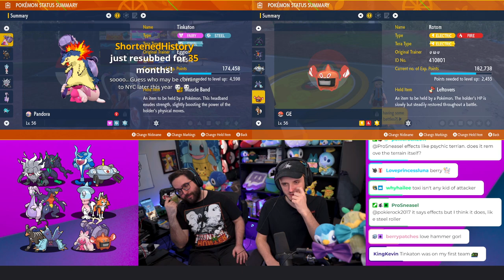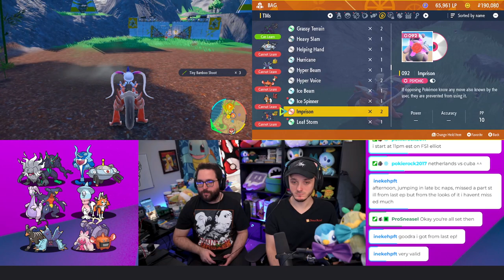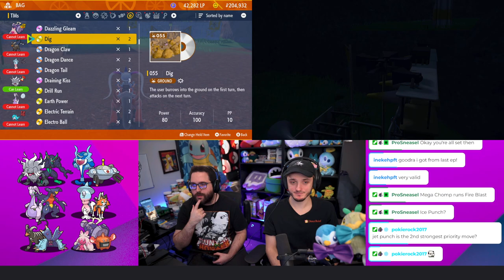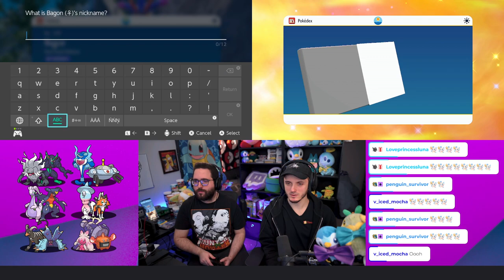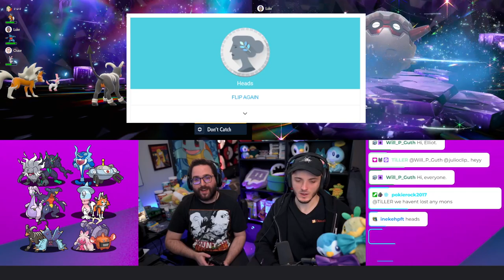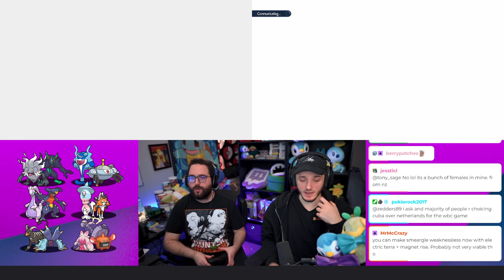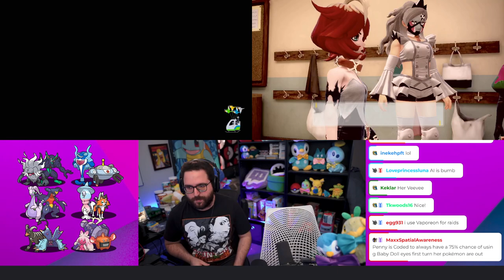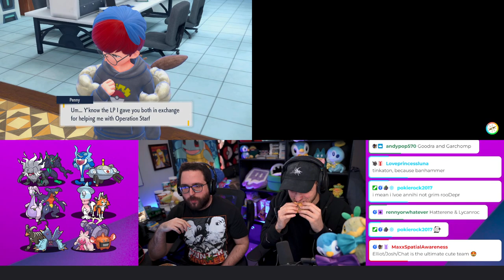Pokémon Scarlet & Violet Egglocke Soul Link w/GalacticElliot #11 [Live Playthrough]